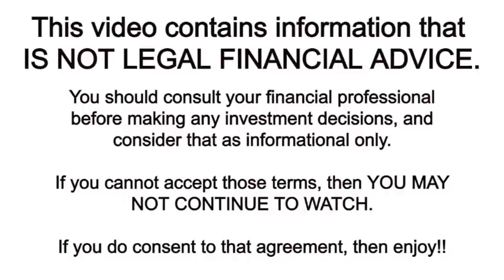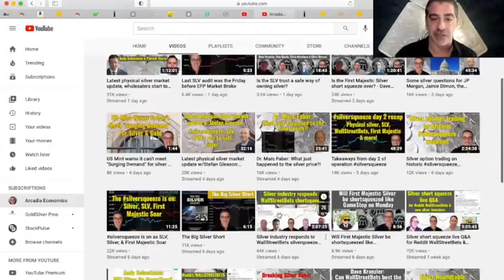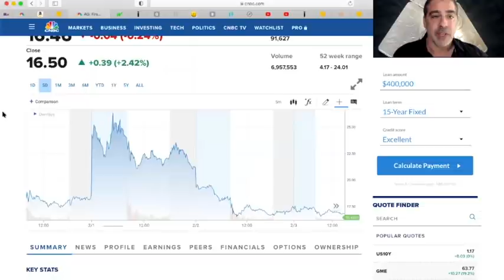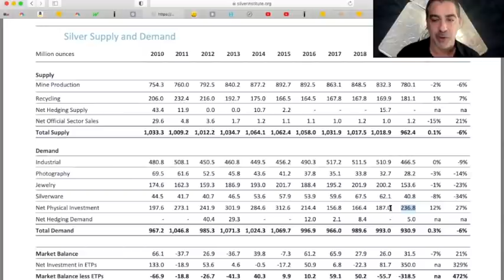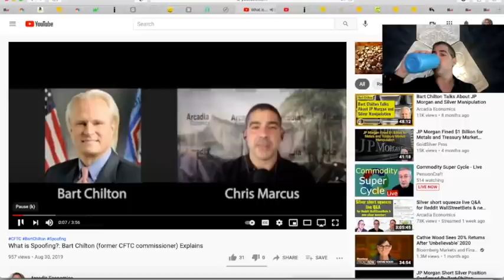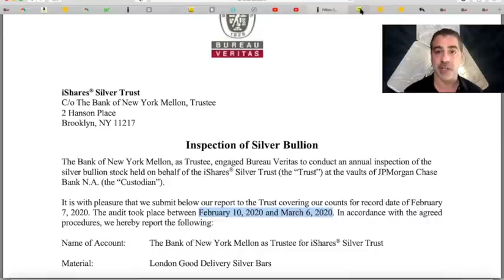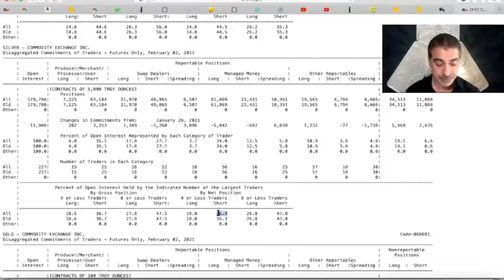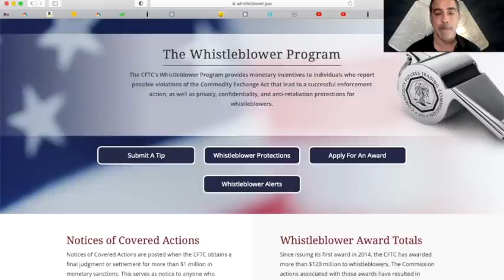What SLV investors should know about JP Morgan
A lot of money has been flowing into the SLV silver trust in the last week, and there are some red flags emerging about the relationship between SLV and JP Morgan, the custodian, that shareholders have a right to know about.

I also encourage you to send this video, along with any of the following questions to your CFTC representative:

Did JP Morgan short silver before they issued their report on February 2? Did others who were aware of the report before it was issued short silver?

What would the CFTC say to silver investors about the information presented in this video?

Where did JP Morgan get the silver to add into SLV trust last week?

When will the next audit of the SLV trust be?  Will they address these questions?

Did JP Morgan pay the $980 million dollar fine yet?  Where does that fine go?  What are the plans to reimburse the investors who have been victimized by this ongoing crime?

Was JP Morgan short silver before the downgrade report was issued?  Were any other banks who had early access to that report short SLV.  Were any of those short SLV short First Majestic Silver?